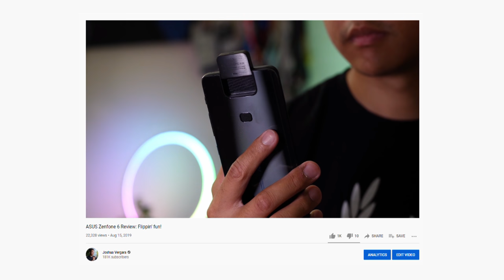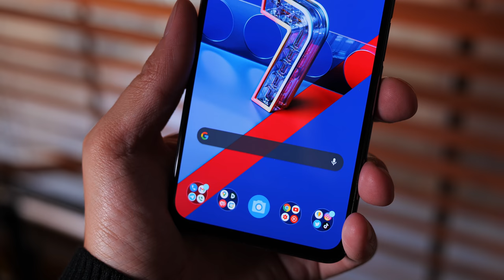ASUS Zenfone 7 UNWRAPPING (come unwrap a gift with me!)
I had to do it -- I got the ASUS Zenfone 7 (not the Zenfone 7 Pro) after deliberating for the last few months over the follow up to my favorite phone of 2019. But it's also Christmas, so let's partake in some of the festivities together -- join me in unwrapping this gift (that I got myself haha)